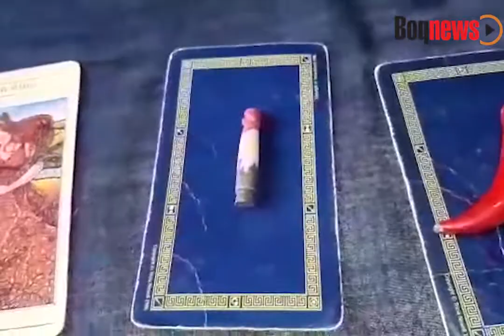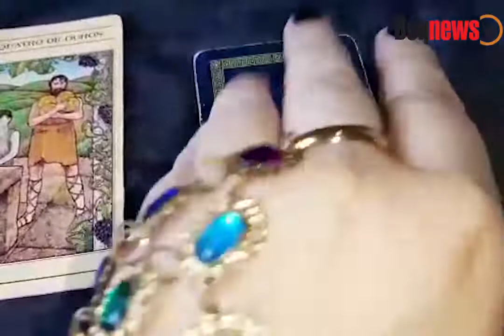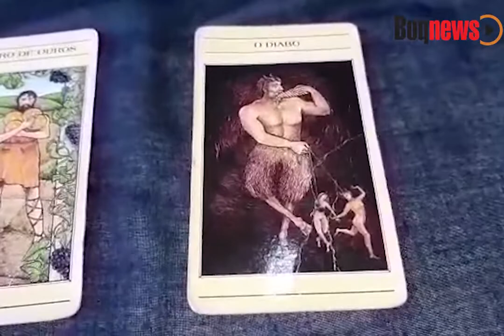RESPOSTAS DAS CARTAS PARA O MÊS DE FEVEREIRO COM A TARÓLOGA MONICA SARAH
Monica Sarah lê as cartas para o mês de fevereiro de 2022